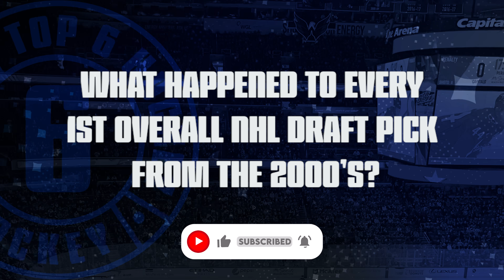What Happened To Every #1 Pick From The 2000's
Between the year 2000 and 2010, there was a wide range of skill drafted 1st overall in the NHL. Some went on to become superstars, while others simply didn't live up to expectations. Here's What Happened To Every #1 Pick From The 2000's.